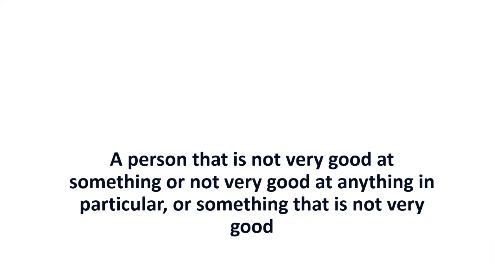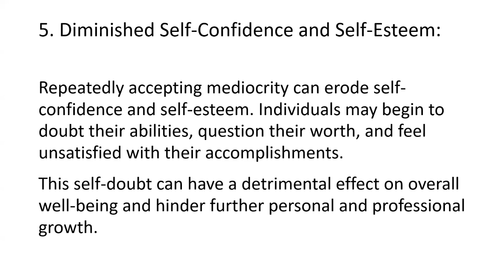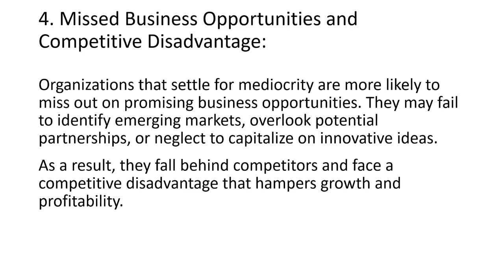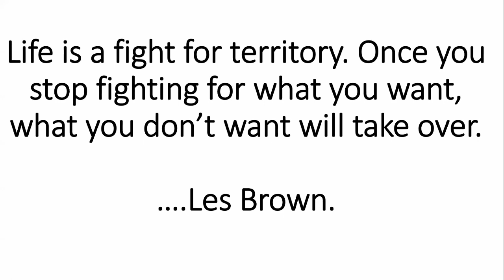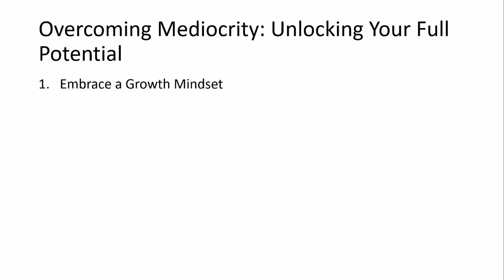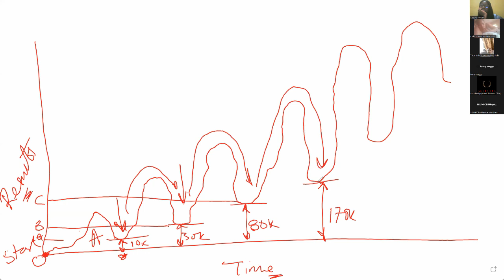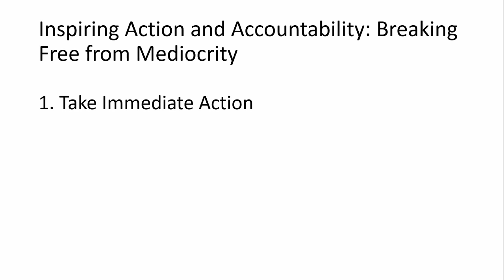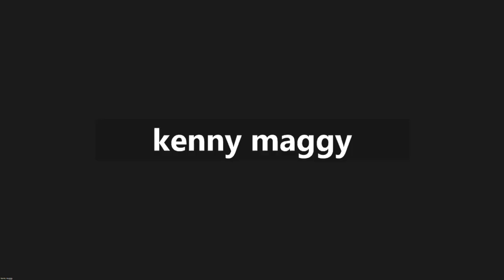THE COST OF MEDIOCRITY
Mediocrity can be devastating in every way. It is the subtle sense of not reaching out to your full potential. Mediocrity refers to a state or quality of being average, ordinary, or of moderate or low quality. It is often used to describe someone's performance, achievements, or abilities that fall short of excellence or greatness. When someone or something is labeled as mediocre, it means they lack exceptional skill, talent, or innovation and are generally considered to be just "good enough" or unremarkable.

Mediocrity can apply to various aspects of life, such as academic performance, professional accomplishments, artistic creations, sports achievements, or even personal attributes. It is essential to note that calling someone or something mediocre is subjective and can be influenced by individual expectations, standards, and perspectives.

In contrast to mediocrity, excellence refers to the state of excelling or surpassing others in a particular field, displaying outstanding qualities or achievements that are remarkable and praiseworthy. While it is natural for people to have different levels of ability and expertise, striving for improvement and pushing oneself beyond mediocrity can lead to personal growth and success in various areas of life.

This training discusses the cost of mediocrity. You shoot down your potential when you are a mediocre. This training exposes you to what you stand to lose by functioning below your potential.